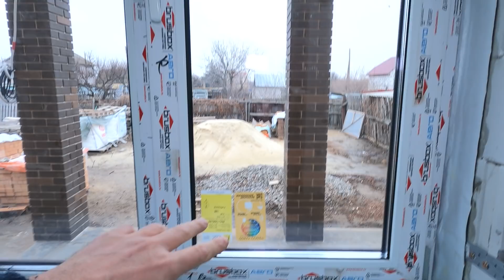Окна по ГОСТу. Отлив и подоконник по фен шуй. Строю сам.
Зимний монтаж окон по ГОСТу. Монтаж отлива с загибом.